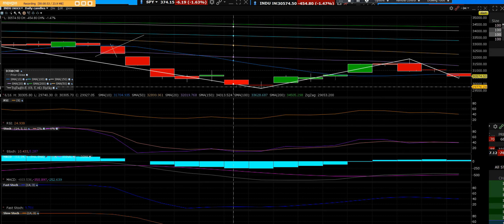6 30 22 DOW JONES down 550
DOW is now down 550 points off the opening bell lower lows